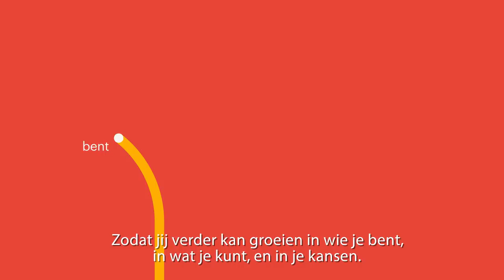Randstad Boost & NCOI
Met Randstad Boost kan jij groeien door opleidingen, online trainingen en coaching, zodat je klaar bent voor de toekomst. Check en ga zelf aan de slag!